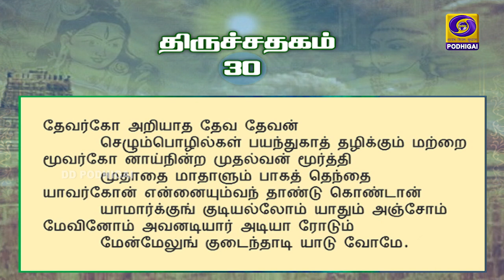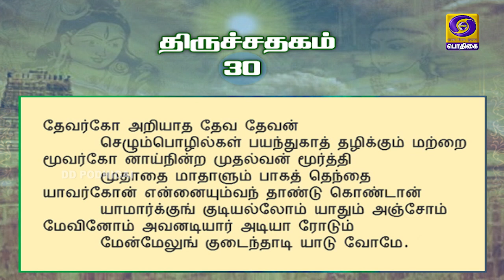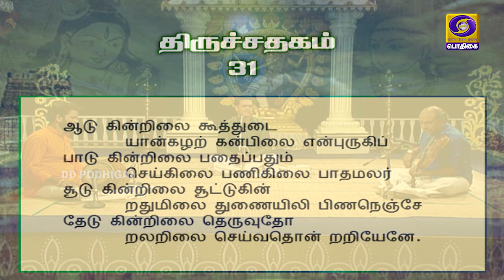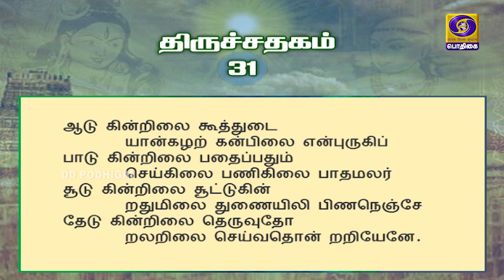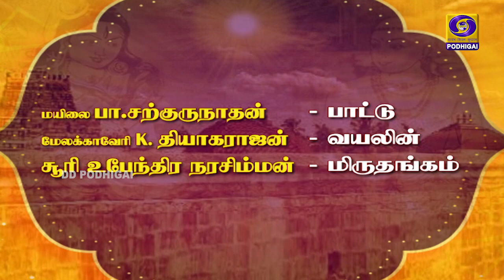THEMADHURA THAMIZHOSAI | THIRUVAASAGAM | EPI - 15 | 19 - 08 - 2020